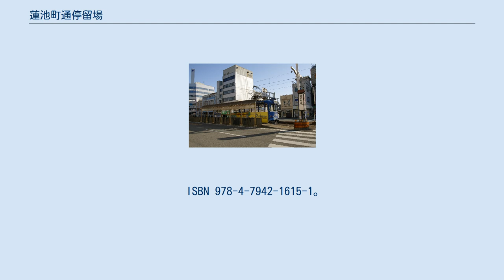蓮池町通停留場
蓮池町通停留場（はすいけまちどおりていりゅうじょう）は、高知県高知市はりまや町にあるとさでん交通桟橋線（駅前線）の路面電車停留場。
 当停留場は1928年（昭和3年）、はりまや橋 - 高知駅前間の開通に合わせて蓮池町停留場（はすいけまちていりゅうじょう）として開業した。
蓮池町通停留場に改称したのは1938年（昭和13年）。
停留場はその後1942年（昭和17年）にいったん休止されたが、1960年（昭和35年）に復活している。
 桟橋線の軌道は道路上に敷かれた併用軌道で、当停留場も道路上にホームが置かれている。
ホームは2面あり、南北方向に伸びる2本の線路を挟み込むように配されるが、互いのホームは交差点を挟んで斜向かいに離れている。
交差点の北にあるのが高知駅方面へ向かうホーム、南にあるのが桟橋方面へ向かうホーム。
桟橋方面ははりまや町三丁目、高知駅方面は一丁目に位置する。
 「蓮池町通」は停留場が置かれている交差点より東に伸びる通りの名前。
「蓮池」の名は高知城の城下町を築く際、当地に現在の土佐市蓮池から住人を移住させたことに由来する。
 ^ a b c d e f g 『土佐電鉄が走る街 今昔』101・156-158頁 ^ a b c d 今尾恵介（監修）『日本鉄道旅行地図帳』11 中国四国、新潮社、2009年、61頁。
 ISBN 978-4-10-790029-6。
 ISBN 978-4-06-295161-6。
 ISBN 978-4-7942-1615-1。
 ^ a b 『土佐電鉄が走る街 今昔』62-63頁